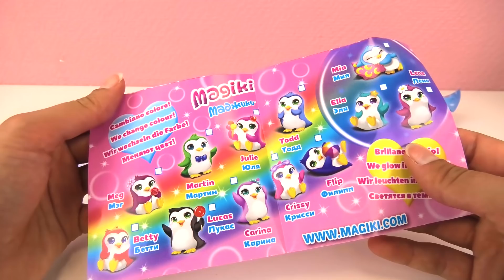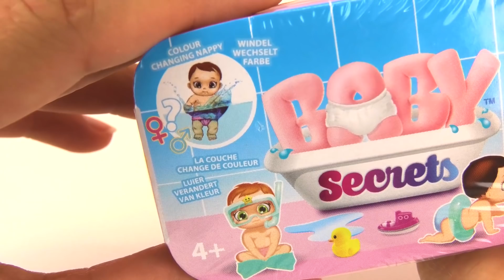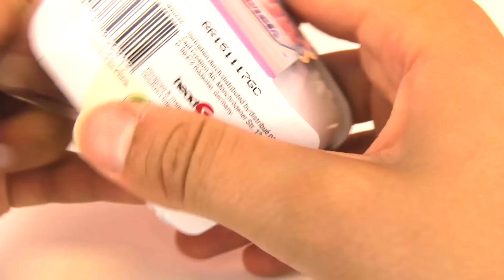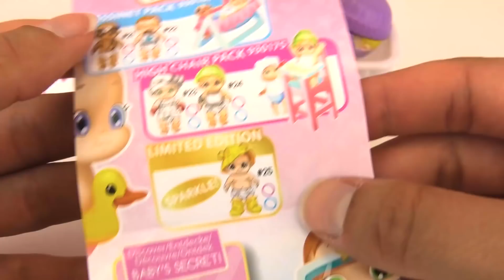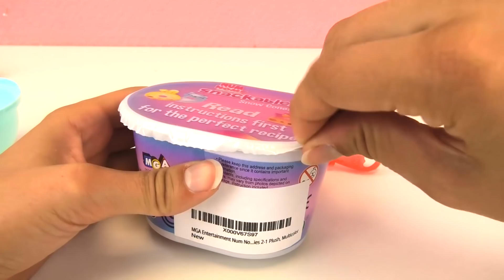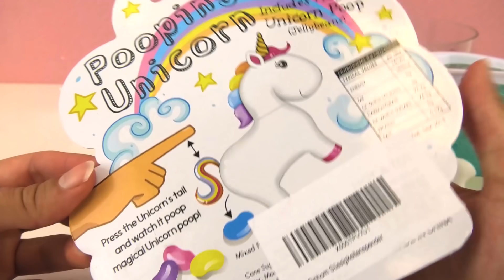MEGA Verrasingen: Num Noms Snackables Snow Cones, Magiki, Baby Secrets & Unicorn met Jelly Beans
Heeft u zin in een MEGA verrassing unboxing? Ik heb veel lieve dingen die ik jullie wil laten zien: onder andere Nom Noms, Unicorn Jelly Beans & Penguins!